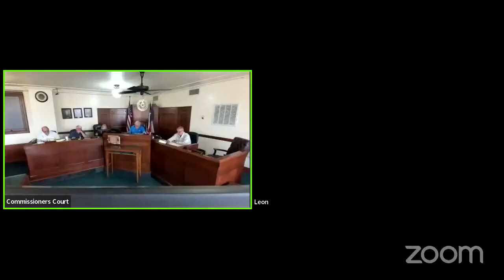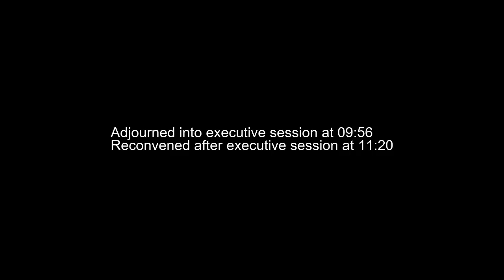Regular Session Feb. 28, 2023